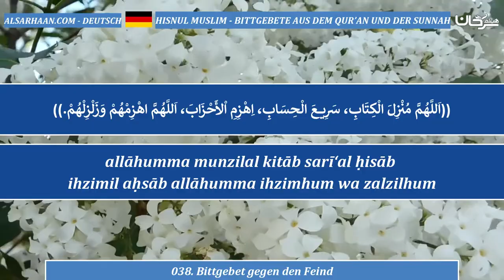038 Bittgebet gegen den Feind